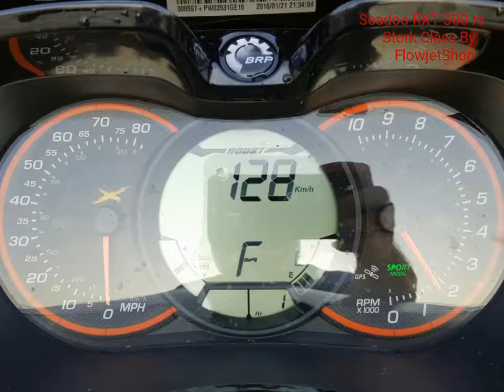Seadoo RXT 300 rs Stock Class